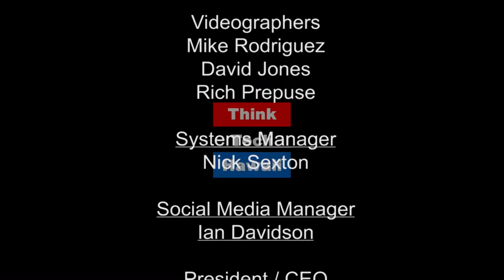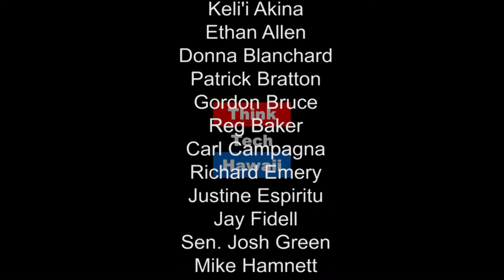Othello at Hawaii Theatre - Eden Lee Murray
Directed by Hawaii Theatre Center's Education Director Eden Lee Murray, this pre-professional company of high school students from around Oahu spends two afternoons a week during the fall semester to hone their skills in classical theatre and participate in master classes with local theatre professionals before delving into rehearsals for the selected Shakespeare play in the second semester. The result is a polished and inspiring production that always earns enthusiastic applause from the audience. Eden shares some information on the upcoming Othello show.